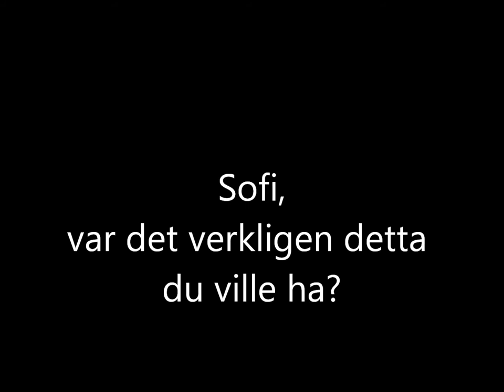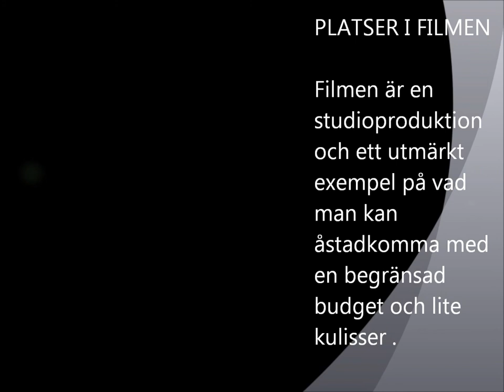Nicklas film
Nicklas på grönbete i skärgården